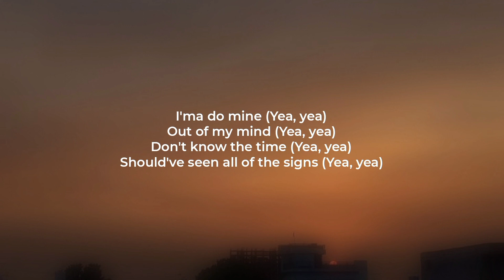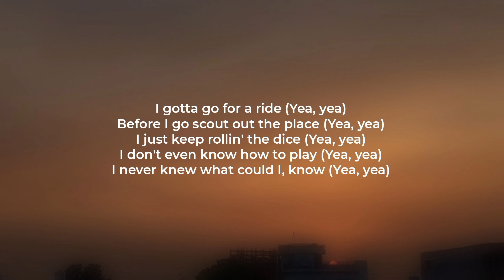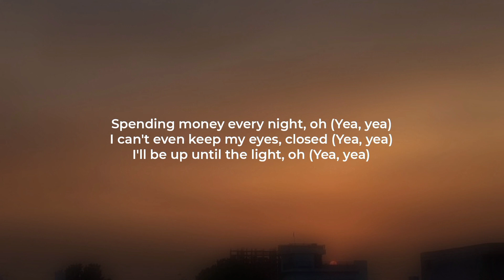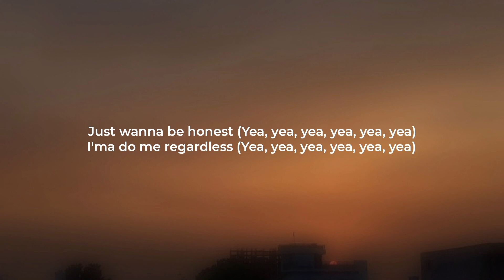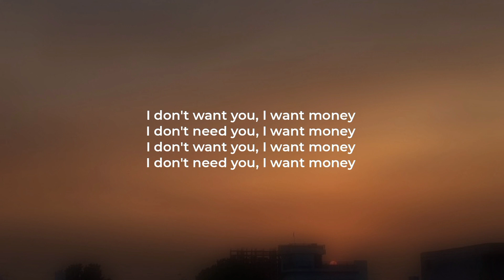'Prince Of Egypt' - Mofe. (Lyrics)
[Chorus]
I don't want you, I want money
I don't need you, I want money

Before I go scout out the place (Yea, yea)
I just keep rollin' the dice (Yea, yea)
I don't even know how to play (Yea, yea)
I never knew what could I, know (Yea, yea)
Spending money every night, oh (Yea, yea)
I can't even keep my eyes, closed (Yea, yea)
I'll be up until the light, oh (Yea, yea)

[Bridge]
Just wanna be honest (Yea, yea, yea, yea, yea, yea)
I'ma do me regardless (Yea, yea, yea, yea, yea, yea)

[Verse 2]
I'm fully able, I'm fully able
I'm ballin' now
Got so much food on the table
I'm done with labels
Yeah I'm done with labels
I turn the tables
Yeah my God is able

[Bridge]
Just wanna be honest (Na, na na, na, na na)
I'ma do me regardless (Na, na na, na, na na)